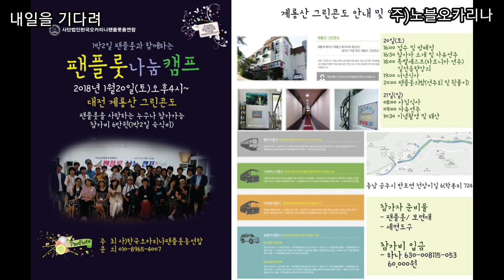내일을 기다려(박강성)-팬플룻(이종원)Panflute